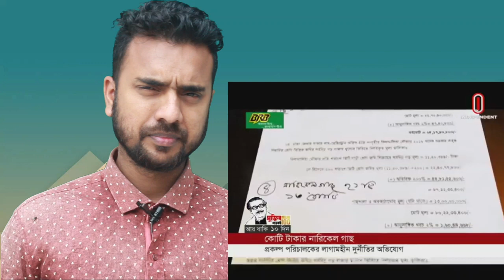একটি কলা গাছের দাম এক ৬১ লক্ষ টাকা নারিকেল গাছের দাম একষট্টি লক্ষ নব্বই হাজার টাকা এমন দুনীতি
একটি কলা গাছের দাম এক লক্ষ টাকা  নারিকেল গাছের দাম একষট্টি লক্ষ নব্বই হাজার টাকা এমন দুনীতি